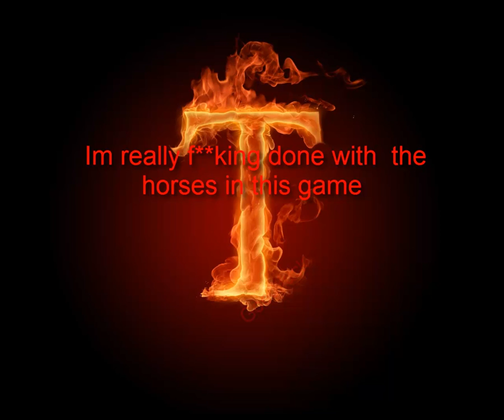A lot of horseback riding, A LOT: T plays Two Worlds 2 part 5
In which not a lot happens. Kill. Ride. Kill. Ride. Kill. Talk. Ride